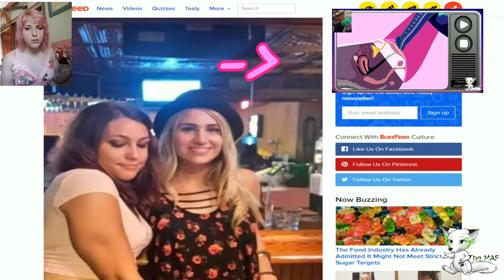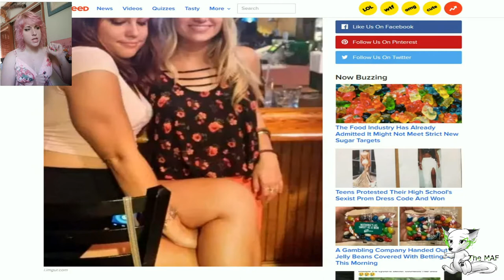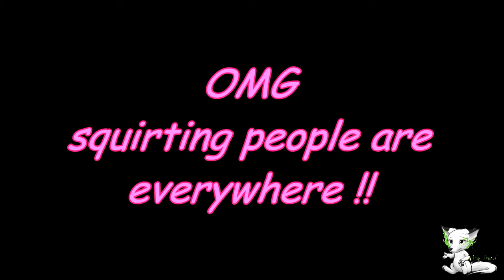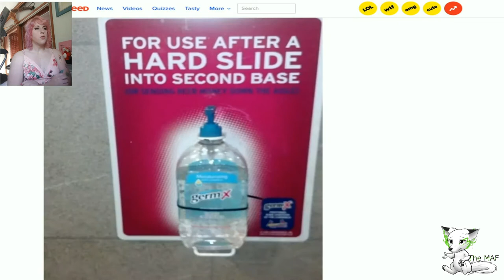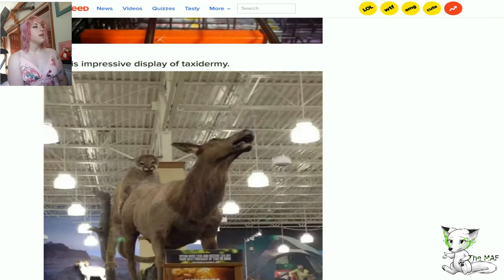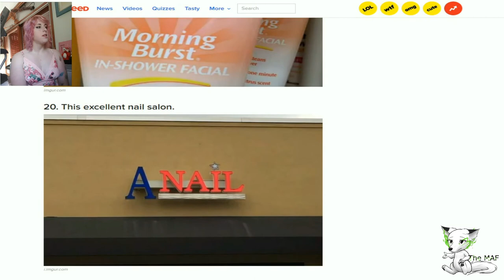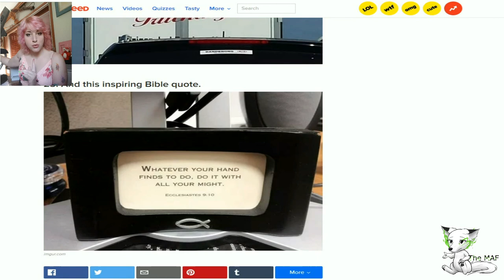I am no pervert ! - ambiguous pictures test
RARW !!

Here I am to prove you I am not a perv D:
Damn, why am I even doing this xD

Anyway, explain me some of those pictures, please. PLZ